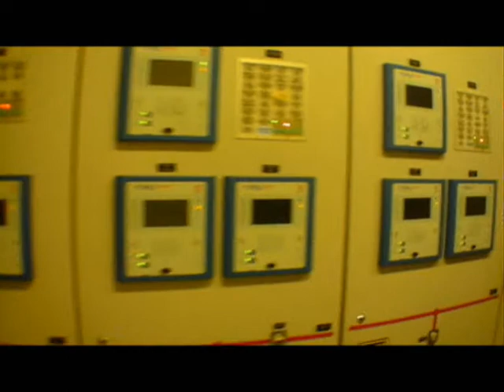Subestação Primária 88.000 volts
Subestação Primária de 88.000 volts